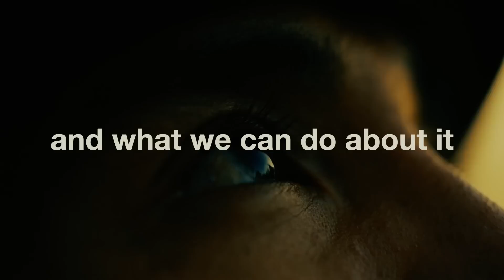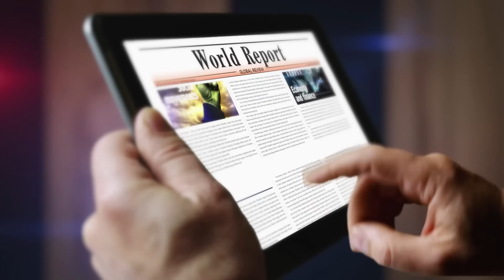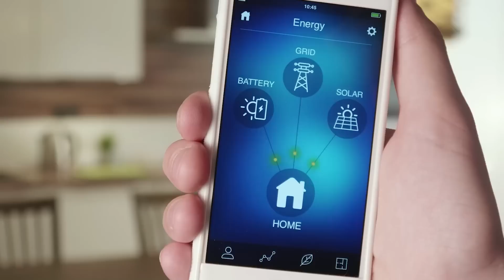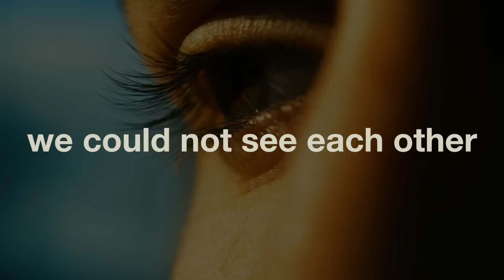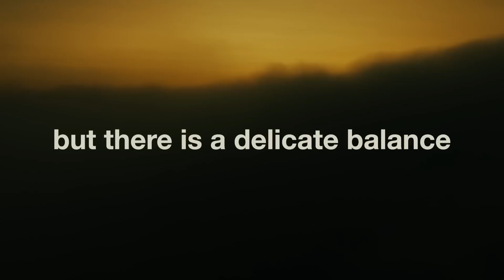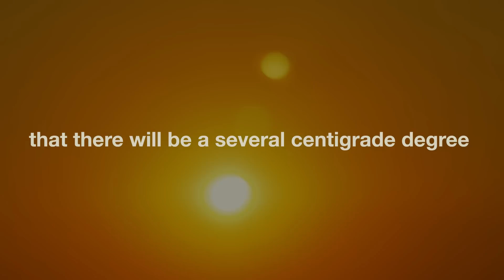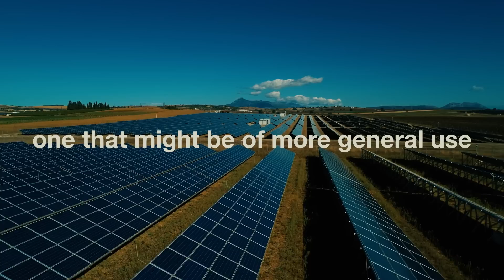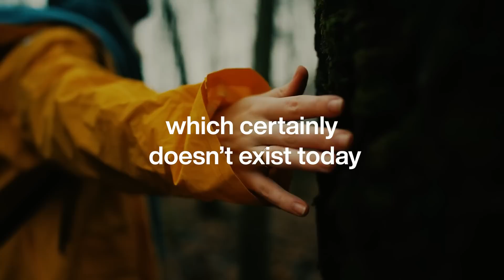Carl Sagan: The Man Who Predicted The End of the World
In 1985, the renowned astrophysicist, cosmologist, and science communicator Carl Sagan delivered a compelling and prescient speech to the United States Congress that drew attention to the imminent dangers of climate change and the greenhouse effect. In the over 35 years since Carl Sagan gave this powerful warning, have we done anything at all to try to solve these problems?

This YouTube video was conducted on behalf of Hillcrest Energy Technologies (CSE: HEAT) (OTCQB: HLRTF) (FRA: 7HI) and was funded by Outside The Box Capital Inc. after BACKYARD MEDIA D/B/A UNDERKNOWN was engaged by Outside The Box Capital Inc. to advertise for Hillcrest Energy Technologies (CSE: HEAT) (OTCQB: HLRTF) (FRA: 7HI)